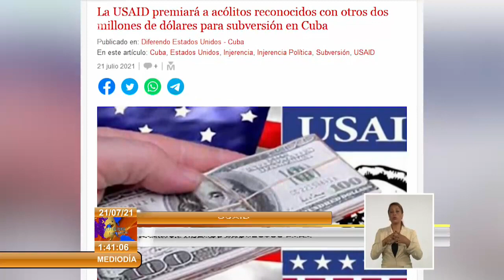Continúa la USAID financiando programas de subversión en Cuba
Una vez más la Agencia de Estados Unidos para el Desarrollo Internacional (USAID), financiará programas de subversión en Cuba. Esta vez su convocatoria sugiere adecuar los proyectos al nuevo contexto tras los sucesos del 11 de julio y destinará 2 millones de dólares para premiar los planes de actividades de supuesta "promoción de la democracia". (Sistema Informativo de la Televisión Cubana)